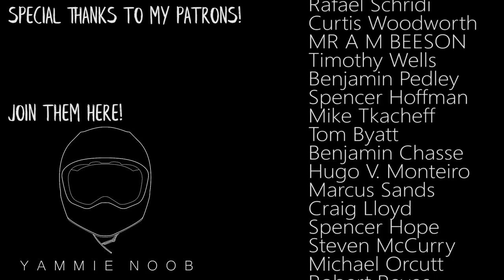TRANSFORMATION TUESDAY - FZ09 EDITION